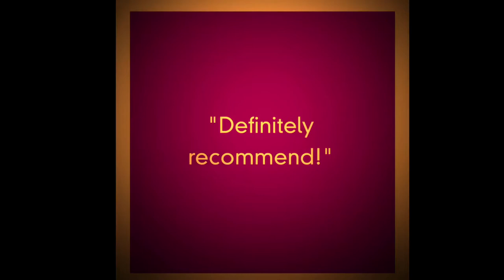Mbsc ad 13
Myrtle beach spine center IG ads 13